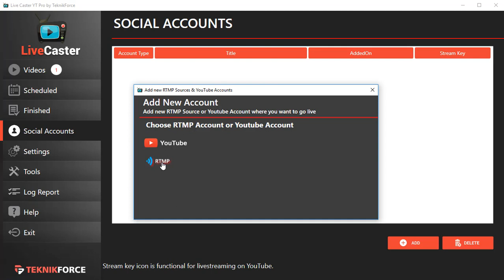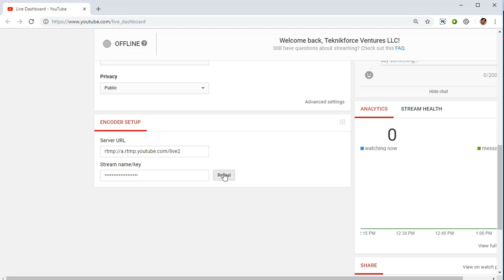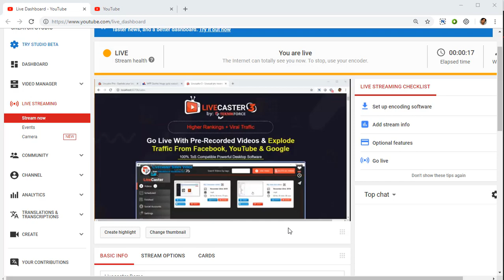Cast to YouTube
Livecaster can boost traffic by livecastingprerecordedvideos on popular socialmedia sites.

Livecaster is a tool that will let you live cast pre recorded videos. In this tutorial we take a look at how to live cast on YouTube. Improve your rankings and traffic by live casting on YouTube.

To start with add your YouTube account to Livecaster. Click on “Add” which will be on the bottom right side of the home page. A window will open prompting you to choose either a YouTube account or an RTMP source.

RTMP is a livecasting protocol and every website that you live cast use. The implementation may be different but at the core it is all RTMP. So if you want to connect to any other platform besides YouTube or Facebook, you can do so using RTMP.

At the moment we are focussing on YouTube so click in same. Type in your email and password to log in and give Livecaster permission. The account will then be added to Livecaster. To live cast videos to Youtube go to the video section on the dashboard.

Click on go live. Select YouTube, the  your account and fill in the video stream key. To add stream key click on social accounts, click on the stream key url, copy the stream key which will be below on the page and paste it.

Grab Livecaster and get:
-More
-More

That’s all.Once you click on “Go Live” your video will be streamed live on YouTube.